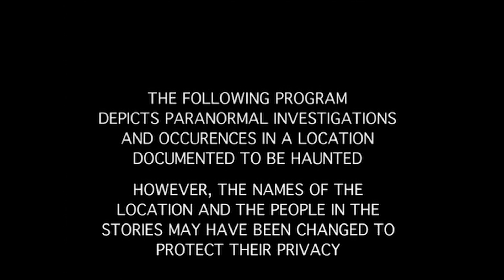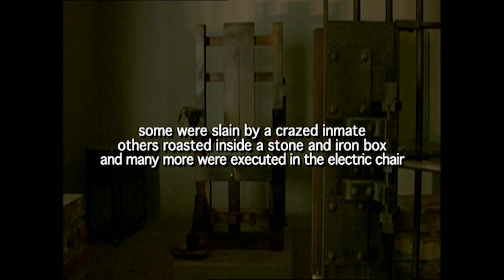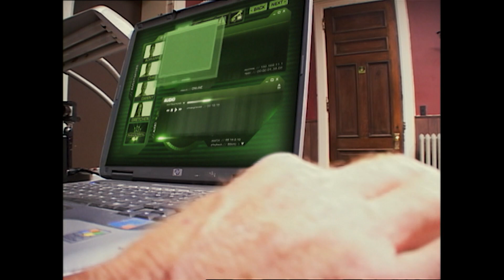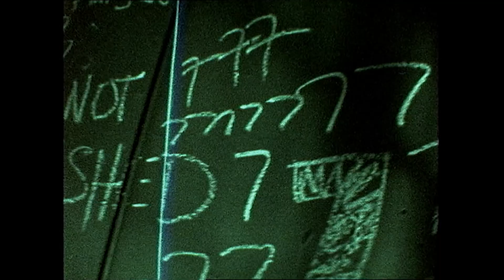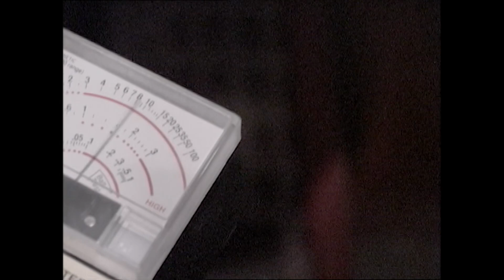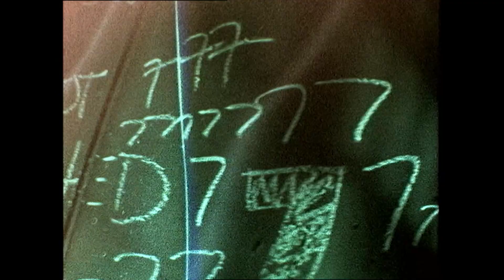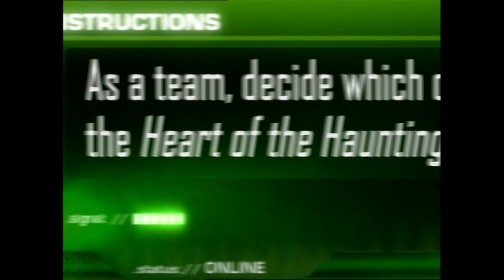Terrifying Death Row Haunting - Celebrity Paranormal Project - EP8 - Reality TV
In this hair-raising episode of Celebrity Paranormal Project, the team embarks on a paranormal investigation in a haunting death row setting. Watch as they reenact a sinister execution ritual and experience spine-tingling encounters with the supernatural. Uncover the eerie whispers, strange noises, and unsettling phenomena that make this prison a hotbed of ghostly activity.

Join your favourite actors, musicians, athletes, and comedians as they confront their deepest fears in spine-tingling, haunted locations. In Celebrity Paranormal Project, these brave celebrities take on the supernatural, armed with modern technology, to document their hair-raising encounters with ghosts. They embark on eerie investigations in places like a chilling tuberculosis hospital and a haunting asylum for the criminally insane. Get ready for a heart-pounding journey into the unknown with your favourite stars.